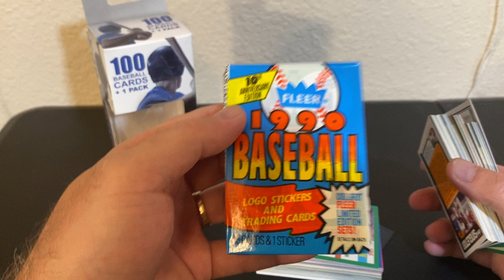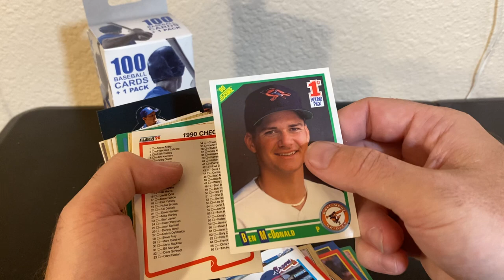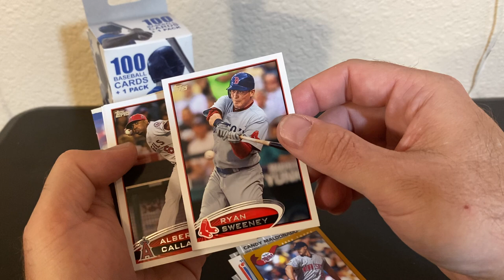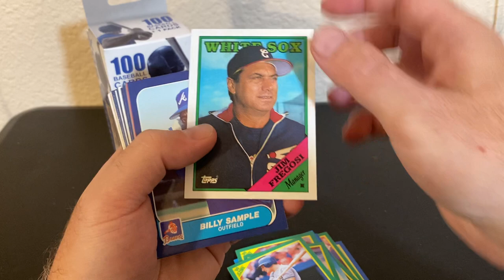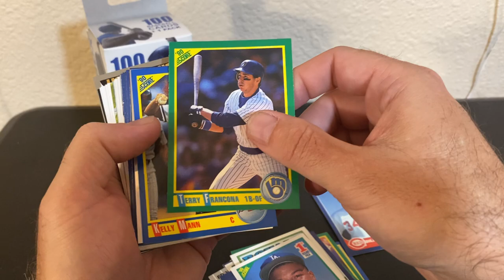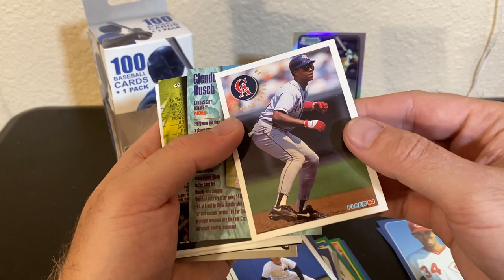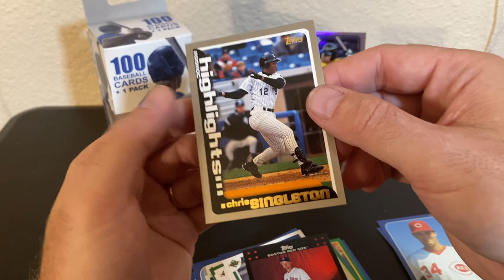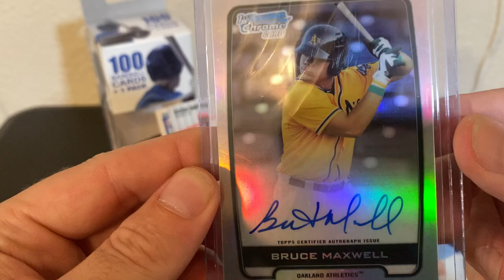e202 Saturday Sports Cards!